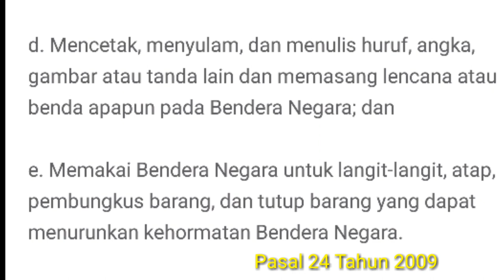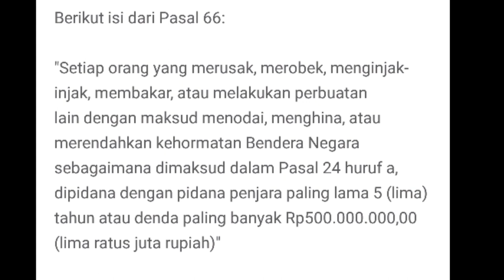MOTIF PERUSAKAN BENDERA MERAH PUTIH DI SUMEDANG - VIRAL HARI INI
Terjadi Perusakan Bendera merah putih Oleh Ibu Ibu di SUMEDANG.  Apa motif nya, apa ancaman HUKUMANNYA.

Hello everyone.
- Explore Indonesia
-Healthy tips
- Tutorial